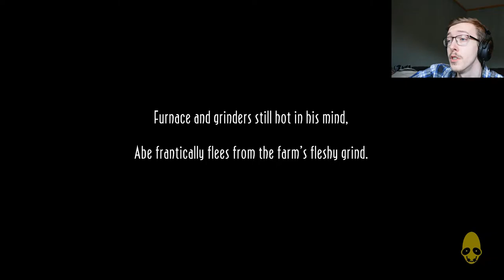Oddworld: Abe's Oddysee New 'N' Tasty: Hiding In Plain Sight #2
Chasing, Guns, Smoke And Bombs, Abe has a journey like no other! enjoy ^^

Artist: MachinimaSound Composed by Jens Kiilstofte
Track: Intruders